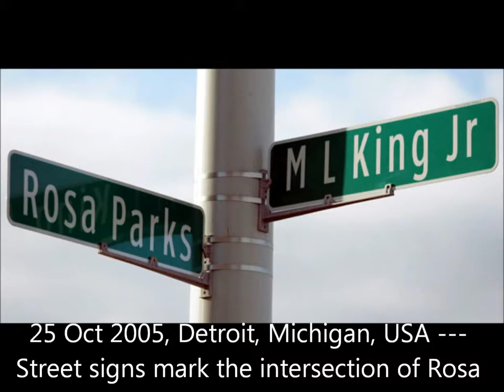Odd future - oldie